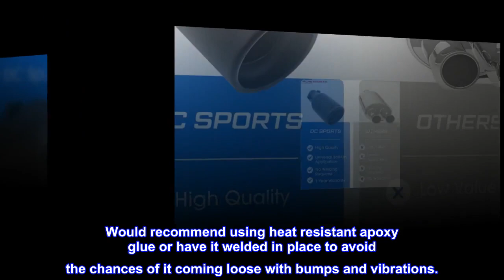DC Sports EX-1012B Performance Bolt-On Resonated Muffler Slant Tip with Clamps and Adapters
Product Dimensions: 2-1/4In Inlet X 3-3/4In Outlet X 9In Long
Slanted Tip Shape. 3 Bolt Clamping System, Inlet: 2.25 Inch, Outlet: 3.75 Inch, Length: 9 Inch. Cut Type: Slant Cut
Resonated Tips Are To Enhance Sound Output
100 Percent Stainless Steel With Flat Black Finish
Coated Stainless Steel Resonated Bolt-On Exhaust Tip- Black
DC Sports was founded by Darrell and Darrick Contreras as a high-quality designer and manufacturer of performance products to address the developing Sport Compact Market. In 1987, American Honda commissioned DC Sports to develop a header for their SCCA prepped CRX's and the result cumulated was our first 4 into 1 header design. It was so well received that Honda requested headers for other applications. That system is the one that started it all (HHC5002). The Sport Compact Market was primarily based on popular Japanese small cars that were great cars to begin with, but also excellent platforms for various tuning modifications. Throughout the 1990s, DC Sports was synonymous with Honda and Acura performance and in the early 2000's started expanding into other sport compact platforms. DC Sports developed unique designs that performed better and therefore became the brand of choice for serious enthusiasts. DC Sports offers products for most popular sport compact vehicles. Our headers and intakes are available as CARB approved-50 states legal or race only- off road use versions. Headers are manufactured with polished T304SS stainless and/or T409SS ceramic coated for protection and finish. Intake kits come with a high flow open element filter complete with all necessary hardware for a hassle-free installation. Braces are manufactured with mild steel for strength and powder-coated for a quality durable finish and solid one-piece designs are used whenever possible to provide the maximum chassis rigidity. All parts are engineered, dyno tested for performance (where applicable). DC Sports has always been first and foremost about performance and value but there is also no other product that has the DC Sports look, feel, and quality. DC Sports has a comprehensive global distribution network and is headquartered in City of Industry, California. The DC Sports brand will always stand for the very best in performance.

Nice quality - easy install
Well packaged. Looks exactly the same as it’s picture. Easy installation. Looks great.
Would recommend using heat resistant apoxy glue or have it welded in place to avoid the chances of it coming loose with bumps and vibrations.